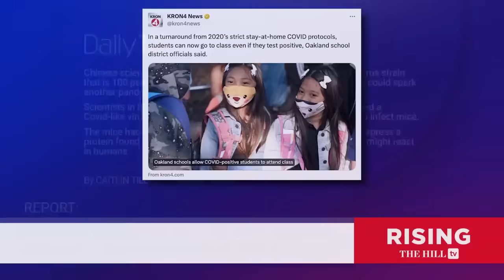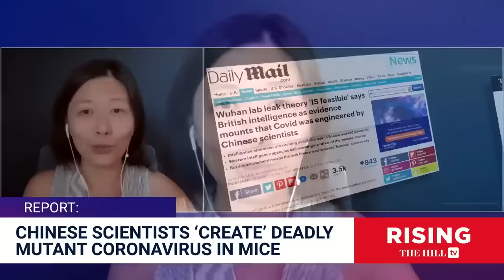Alina Chan: Chinese Lab Creates DEADLY New COVID Variant. What's at Stake?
Molecular biologist Alina Chan weighs in on new reporting alleging that scientists have developed a mutant coronavirus strain.